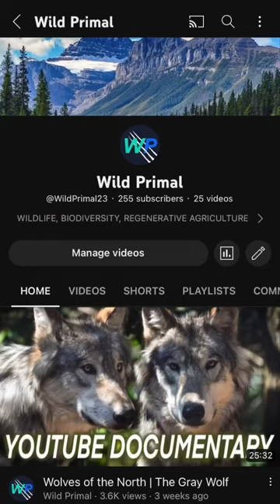Bison are Absolute Tanks 🦬